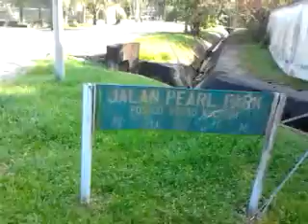Pembaziran air Di kawasan kuching